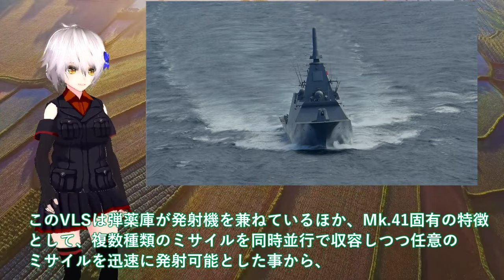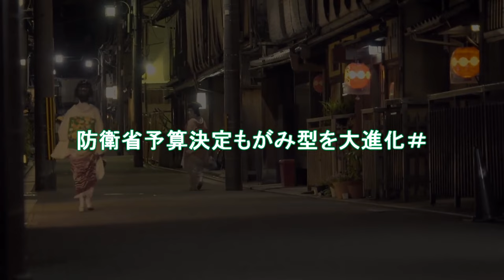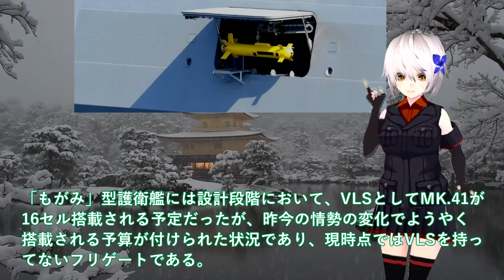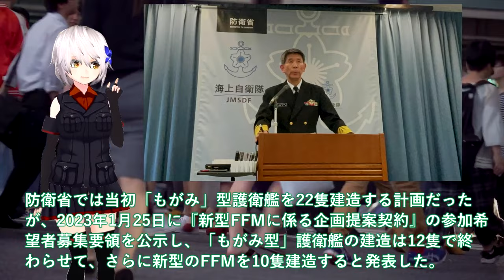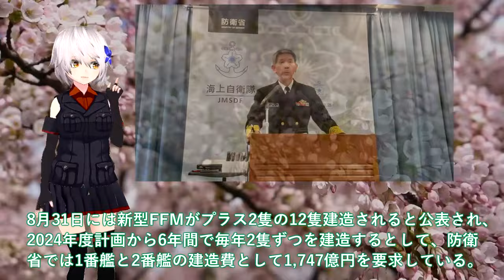【軍事解説】海自もがみ型護衛艦VSLついか装備か！防衛省予算決定もがみ型を大進化＃2028年VSL搭載魔改造脅威の能力を？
引用・転載「出典：海上自衛隊ホームページ」
引用・転載「出典：航空自衛隊ホームページ」
引用・転載「出典：陸上自衛隊ホームページ」